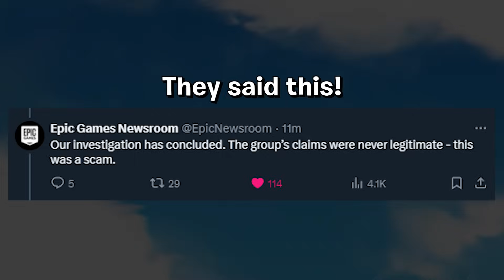Fortnite Breaking News..!!